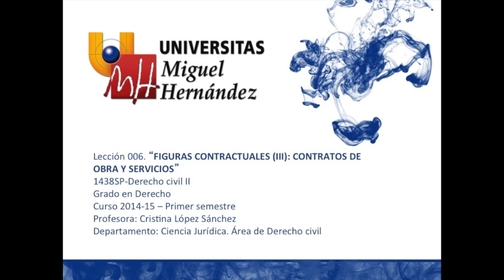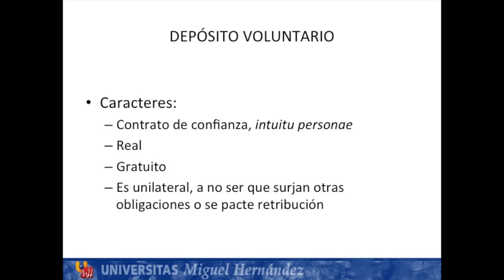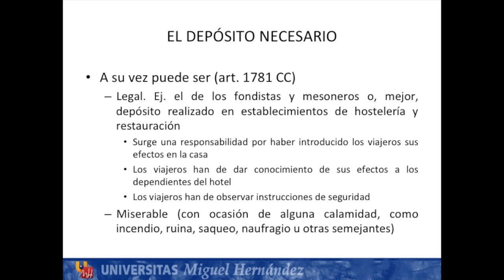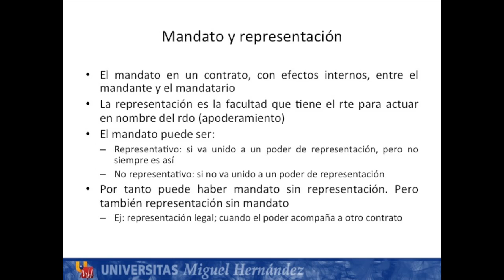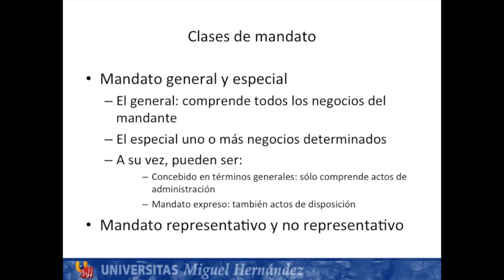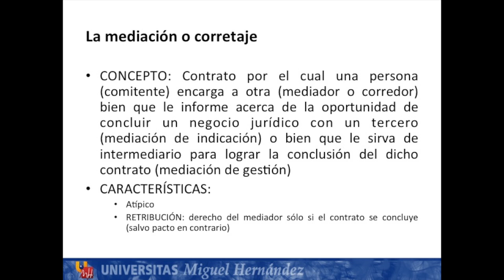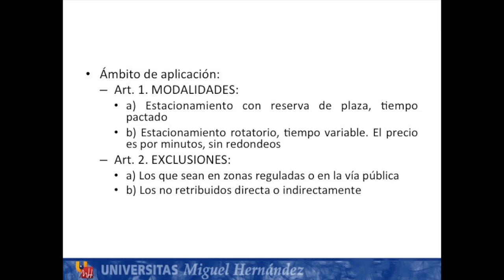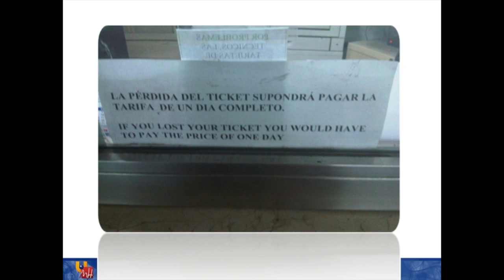Lec006 Figuras Contractuales III: Contratos de Obra y Servicio (umh1438sp 2014-15)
Figuras Contractuales III: Contratos de Obra y Servicio.
Asignatura: Derecho Civil II.
Grado en Derecho. Grupo Semipresencial
Profesora: Cristina López Sánchez.
Dpto. de Ciencia Jurídica.
Área de Derecho Civil.

Estudio de algunas figuras contractuales, en particular, el contrato de obra, el contrato de servicios, el contrato de depósito, el  contrato de mandato, y el contrato de aparcamiento.